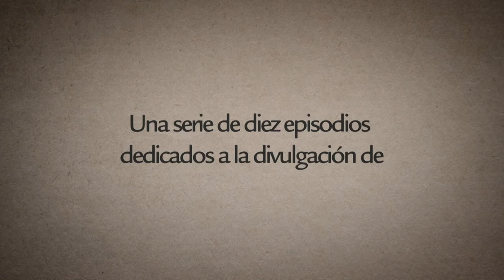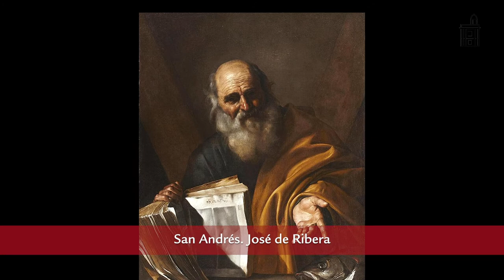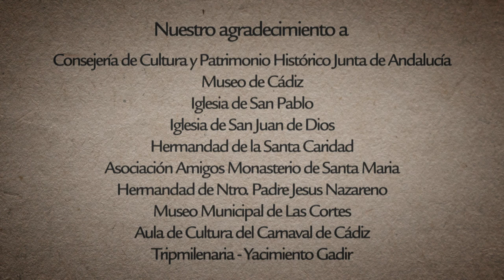Pintura barroca del museo de Cádiz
ILUSTRANDO A CÁDIZ.- PATRIMONIO ARTÍSTICO
Pintura barroca del museo de Cádiz, por Antonio Álvarez del Pino

Desde el próximo 18 de abril de 2021, cada domingo a las 20:00, Onda Cádiz emitirá un episodio de los diez producidos por Cádiz Ilustrada, para difundir el patrimonio histórico, artístico y etnográfico gaditano.

Una vez se produzca su estreno en Onda Cádiz, tres días después (los miércoles) se irán subiendo los vídeos a nuestro canal de Youtube en la lista de reproducción de ILUSTRANDO A CÁDIZ

Fechas de emisión en Onda Cádiz
LA HISTORIA DE CÁDIZ
[18ABR] La Gadir Fenicia, por José María Gener Basallote y Mª Ángeles Navarro
[25ABR] Cádiz Constitucional, por Manuel Barea Patrón
PATRIMONIO ARQUITECTÓNICO
[02MAY] Monasterio de Santa María, por Antonio Ramos Gil
[09MAY] Castillos y Baluartes, por Miguel García Díaz
[16MAY] Teatros de Cádiz, por Juan Antonio Vila Martínez
PATRIMONIO ARTÍSTICO
[23MAY] Pintura barroca del museo de Cádiz, por Antonio Álvarez del Pino
[30MAY] Imaginería religiosa, por Miguel Ángel Castellano Pavón
[06JUN] Azulejos Holandeses del XVII, por Alfredo García Portillo
PATRIMONIO ETNOGRÁFICO
[13JUN] Guardacantones, cañones y esquinales, por Antonio Ramos Gil
[20JUN] El Carnaval, Patrimonio Inmaterial, por Juan Jiménez Delgado, Felipe Barbosa Illescas y Eugenio Mariscal Carlos